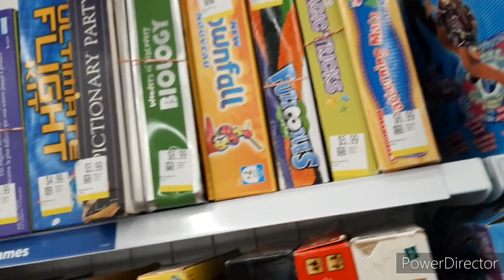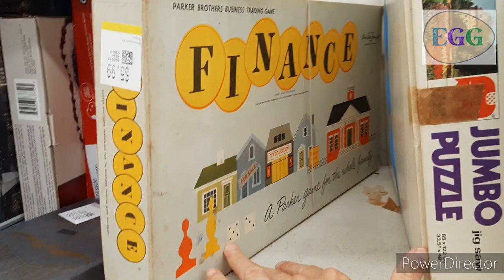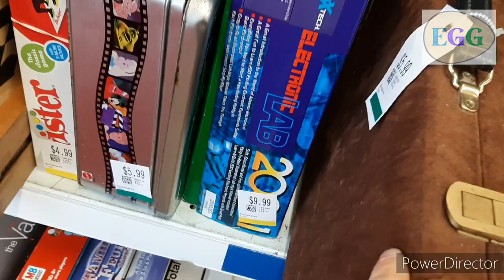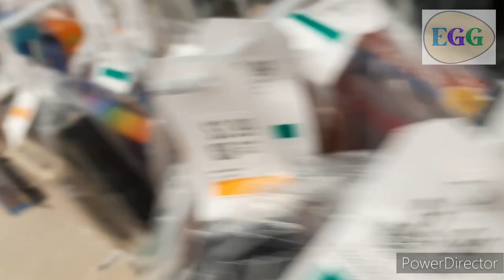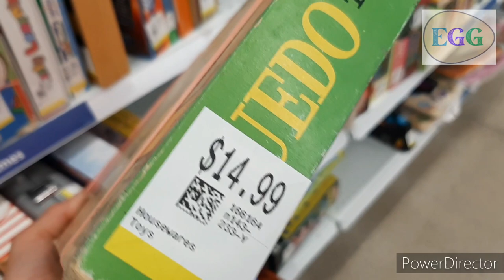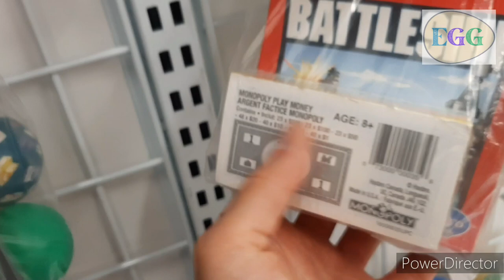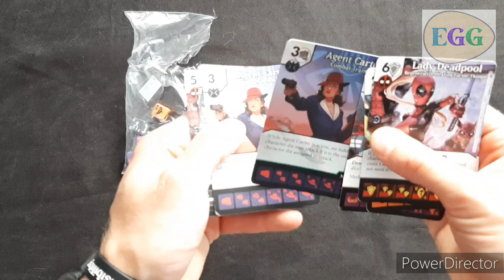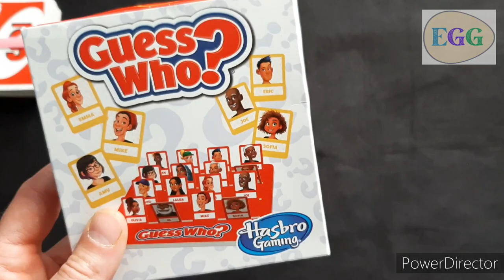QGH Ep4 - Parts n' Pieces - Cheap Board Game Components!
in this week's episode I travel from Toronto to Simcoe County in search of Value Village stores.

This franchise often has very large and organized Board game sections and I'm aiming to find old treasures and unique game components!